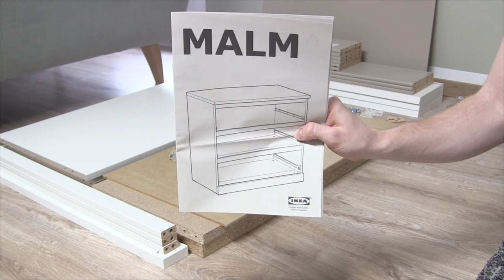IKEA Malm Kommode Aufbauen ✅ULTIMATIVE ANLEITUNG: Wie Malm Kommode mit Schubladen Richtig Montieren?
IKEA Malm Kommode Aufbauen! Wie Malm Kommode mit Schubladen Richtig Montieren?

In diesem Video erfährst Du, wie Du Kommoden ganz einfach selbst und alleine mit 2, 3, 4 oder auch 5 und 6 Schubladen zusammenbauen kannst. Mit dieser Anleitung eine IKEA Malm Kommode aufbauen und somit erfahren, wie man eine Malm Kommode mit Schubladen richtig montieren kann.

Der Aufbau ist in deutsch gar nicht so schwer und das tolle ist, dass das abbauen und auseinanderbauen natürlich genauso, nur anders rum funktioniert. Die Dauer hält sich somit auch in Grenzen und wir können danach sofort mit dem Einräumen und Organisieren beginnen.

Auch Füße, eine Rückwand und sogar eine Glasscheibe lassen sich ganz einfach anbringen. Die Schublade lässt sich auch sehr schnelle zusammenbauen und selbst wenn sie durch hängt, können wir sie verstärken. Nur wenn es etwas schief ist, geht sie nicht auf und klemmt bzw. hakt bestimmt irgendwo.

Wenn alles fertig ist, können wir sie auch jederzeit mit einem Hack einsetzen und natürlich auch wieder herausnehmen. Durch diese Bauanleitung kannst du auch Dämpfer und Soft Close anbringen und alles jederzeit diy demontieren. Doch funktioniert es bei einer Holzplatte oder Hochglanz genauso?

Natürlich können wir sie auch übereinander oder über Eck verbinden und somit auch stapeln. Dann sollte man sie aber an der Wand befestigen, dass sie nicht um kippt. Du siehst, dass zusammenbauen und zusammenstellen ist kein Problem und auch die Wandbefestigung bekommen wir hin.

Mit dieser Video Anleitung (deutsch & was tun?) / Montageanleitung / Bedienungsanleitung / Tutorial / Tipps & Tricks auf Youtube und im Jahr 2021, 2022 bzw. 2023, 2024 eine IKEA Malm Kommode aufbauen und dadurch erkennen, wie man diese mit Schubladen richtig montieren können.

▬ Video Kurse ▬▬▬▬▬▬▬▬▬▬▬▬